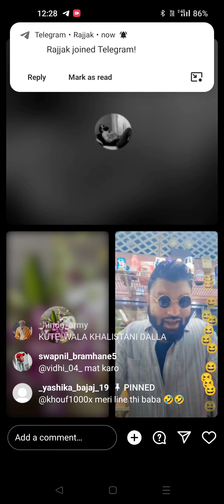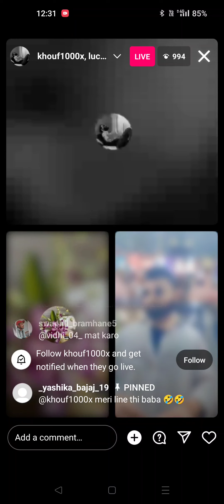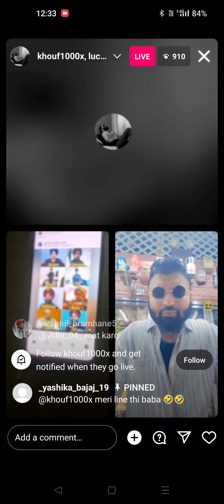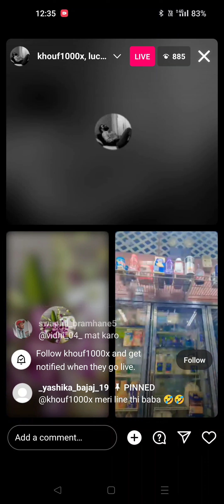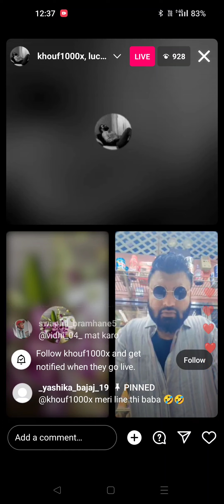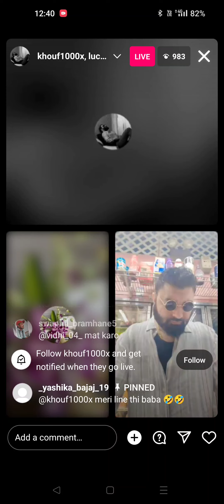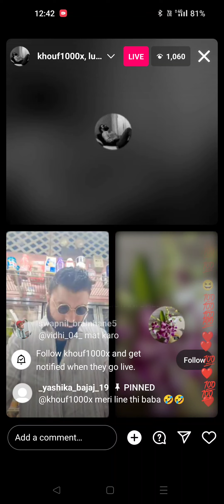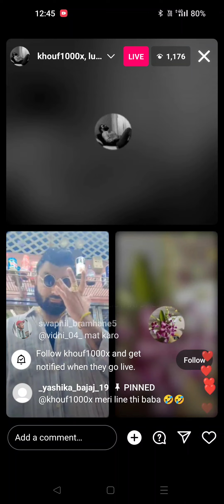Lucky Panoni Panodi Bhai Instagram Live with Gira Hua Insan Sufi about Khalistan Controversy 2